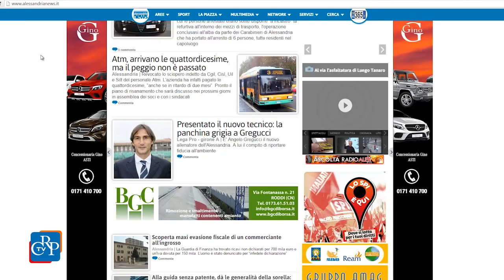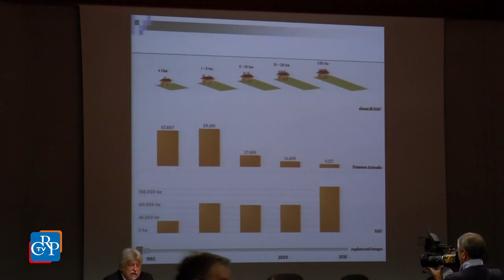Carta, digitale e territorio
Si è svolto ad Alessandria il primo seminario formativo organizzato dal Consiglio regionale con l’Ordine dei giornalisti e la Federazione piccoli editori giornali del Piemonte. L’iniziativa dedicata a “Carta, digitale e territorio. Informazione locale e comunicazione pubblica al servizio del cittadino-lettore-navigatore”, toccherà l’intero territorio piemontese. Prossimi appuntamenti il 16 ottobre a Fossano, il 6 novembre a Vercelli, il 4 dicembre a Biella.